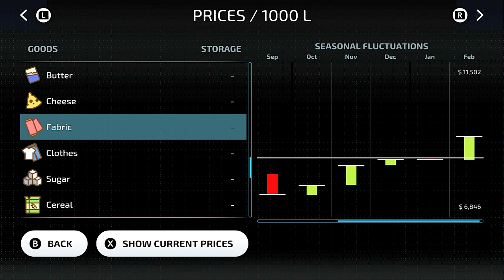Fabrics Making and Then Clothes | Clothes Price is High | Farming Simulator 23 Mobile urdu hindi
Farming Simulator 23 Mobile Android iOS fs23 urdu hindi gameplay early access

This is the Preview Version of fs23. It will be available on 23 May on Android iOS and Nintendo Switch!

Gameplay Recorded on Nintendo Switch OLED Model.

 iPad Pro 2020 11' (6GB/128GB)